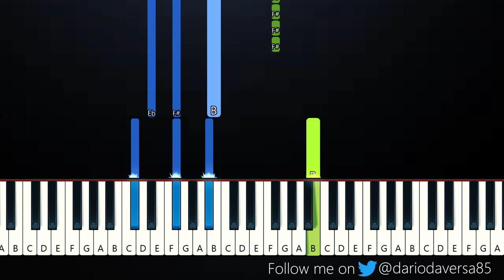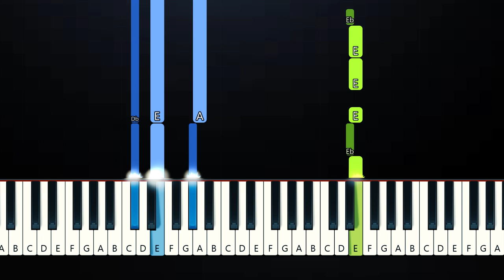Kaleb J - It's Only Me (Piano Tutorial)